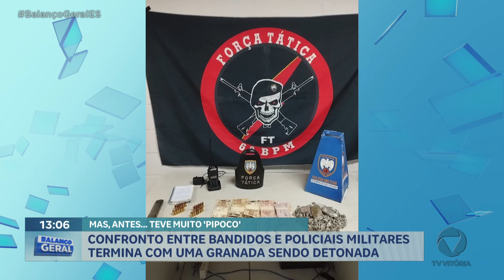Confronto entre bandidos e policiais militares termina com uma granada sendo detonada